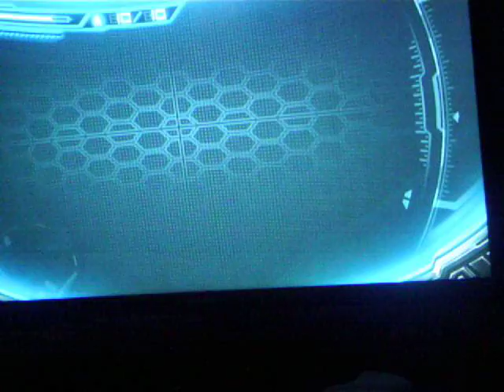Let's Replay Metroid Other M Hard Mode Edition-Our Way Part 6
After Anthony zaps the monster with his plasma beam cannon, it escapes deep underground towards Sector 3. Adam instructs her to follow it to the Pyrosphere area and the conditions begin to heat things up to unimaginable levels...